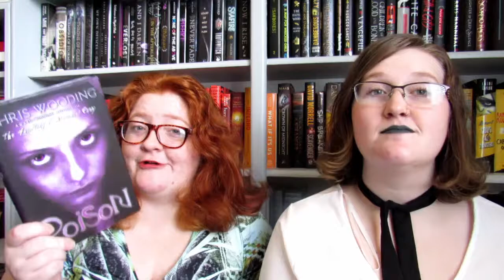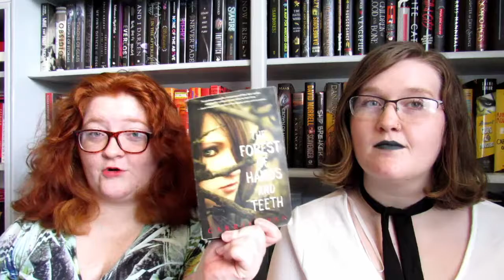Booktube Newbie/Reading Habits Tag [cc]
We combined two tags in this video and answered some questions from the Booktube Newbie Tag and everything from the Reading Habits Tag! Thank you to the ever-so-lovely Anna (Centauri Reads) for letting us do this video-- combining the two videos was her idea first!

Note: this is the first video we've done with closed captions. Please let us know if something isn't right or looks off! Thank you so much!

Our favorite places to get books!